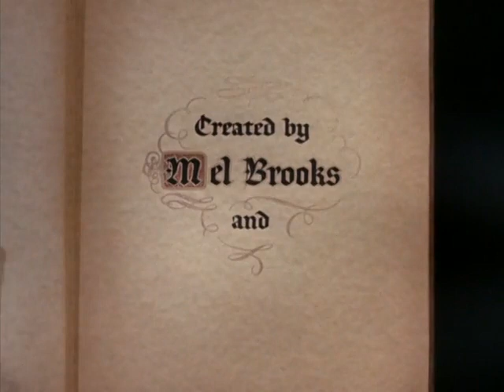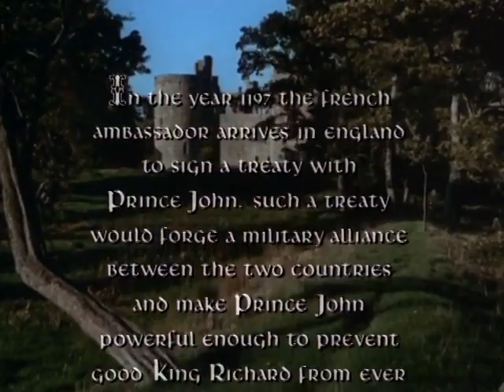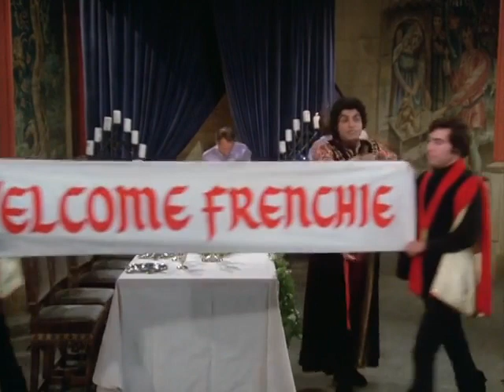When Things Were Rotten | Episode 2: The French Dis-Connection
Mel Brooks' 1993 parody "Robin Hood: Men in Tights" may be one of the most well-known outings for modern audiences, but it wasn't Brooks' first attempt at bringing the legend to life! 1975's "When Things Were Rotten" is a mashup of Brook's screwball comedy with the classic tropes of Robin Hood on television, with mad schemes, colourful characters, and more than a hint of camp! The series was cut short after only 13 episodes after dwindling ratings - despite the critical praise, it was shifted around the schedules and never found a solid following. Now the series is here to enjoy again!

"The French Dis-Connection" sees a French Ambassador visiting England to forge an alliance that will make Prince John so powerful that King Richard will never be able to reclaim his throne. To stop this wicked scheme, Robin and his men attempt to infiltrate the palace... Originally aired 17 September 1975.

Starring Dick Gautier as Robin Hood, Dick Van Patten as Friar Tuck, Bernie Kopell, as Alan-a-Dale, Richard Dimitri as Bertram, Renaldo Henry Polic II as the Sheriff of Nottingham, Misty Rowe as Maid Marian, David Sabin as Little John, and Ron Rifkin as Prince John. Uploaded in the spirit of sharing this hard-to-find series!